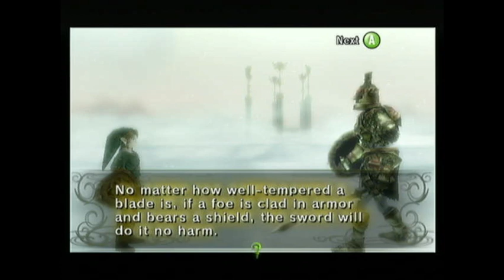Twilight Princess: Playthrough, Part 2 (Goron Mines)